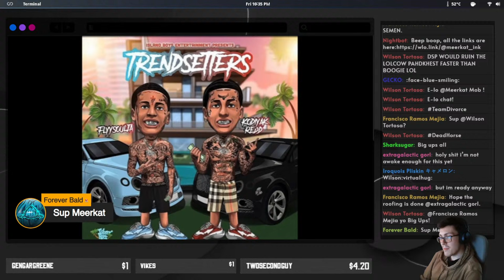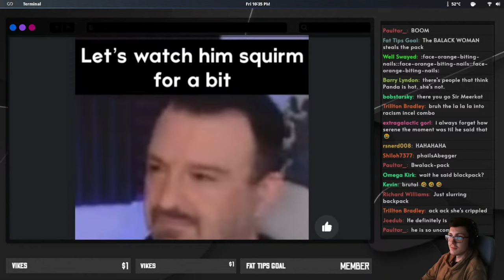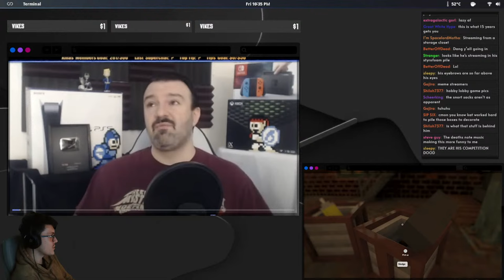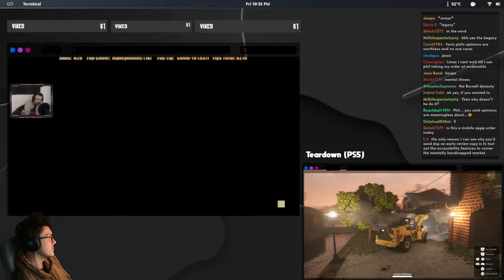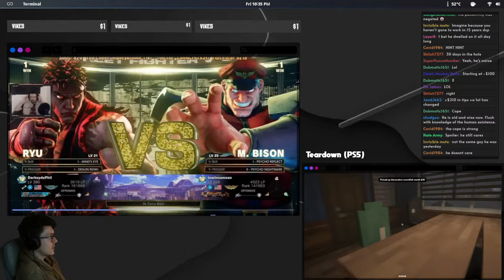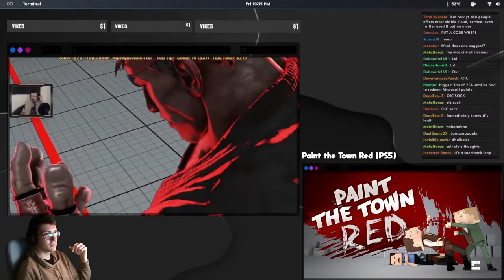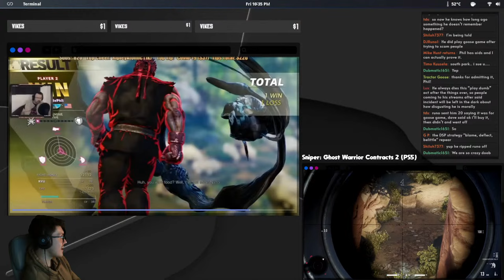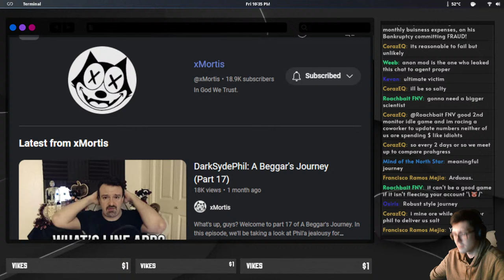A Mysterious Experience || DSP Incel, A Beggar's Journey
THE GUY:

SHOUTOUTS/FEATURED VIDEOS:

0:00 Intro & Lolcow Podcast Shenanigans
9:54 The Dave Part